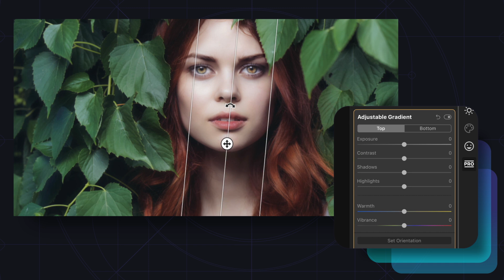How to Create a Fantasy Portrait || Luminar 4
Do you want your portraits to stand out? Achieve a magical effect on your portrait photos with Luminar 4. Create a fantasy world and get a breathtaking picture just by moving a few simple sliders.

Here's how to do it:

1. Turn up the Accent AI in the Essentials tab.

2. Navigate to Portrait Enhancer in the Portrait tab, and enhance everything that needs improvement, such as Face Light, Dark Circles Removal, Eye Whitening, Eye Enhancer, Lips Darkening, Eyebrow Improve.

3. In the Pro Tab find the Adjustable Gradient, now you can lower exposure to make the leaves darker and more magical.

4. Add an even more fantastic atmosphere with the Mystical filter.

5. With the help of LUT, for example "Maria" achieve a one-click breathtaking effect.

6. Adjust Vignette to make the model stand out even more.

7. Add a finishing touch by tuning Smart Contrast in the Light tab.

Fantasy portraits have never been that easy to achieve, thanks to Luminar 4.